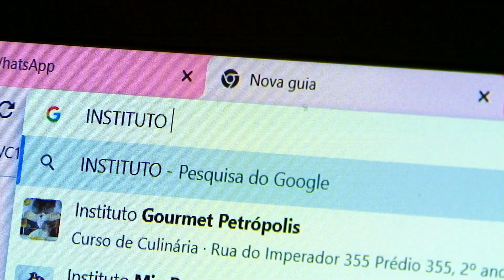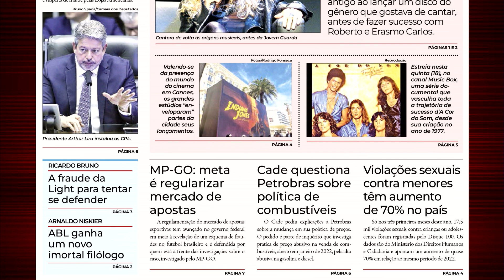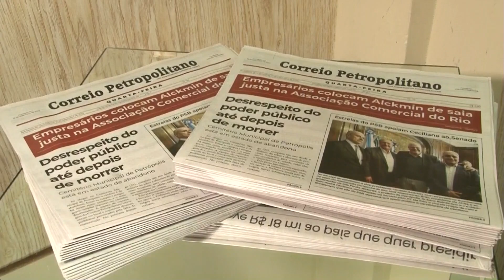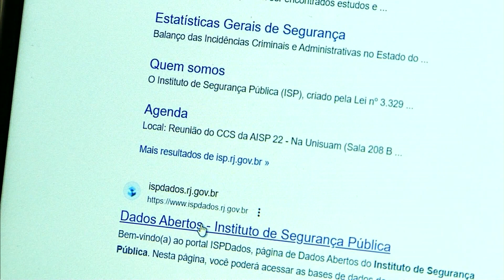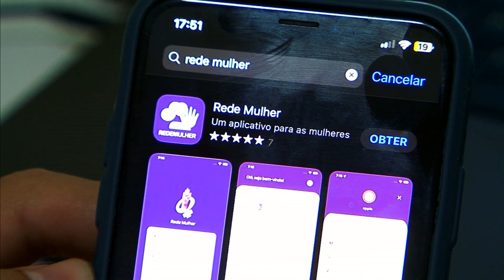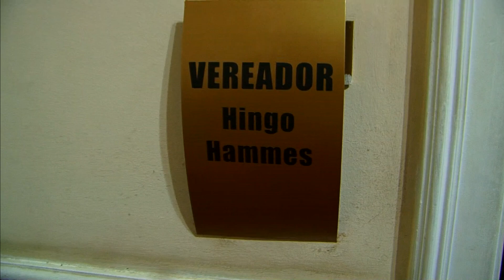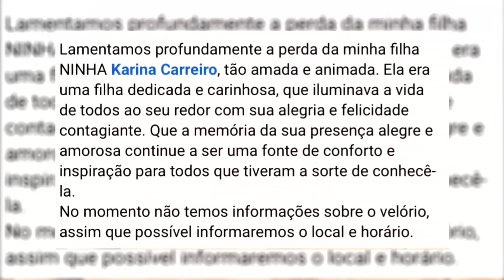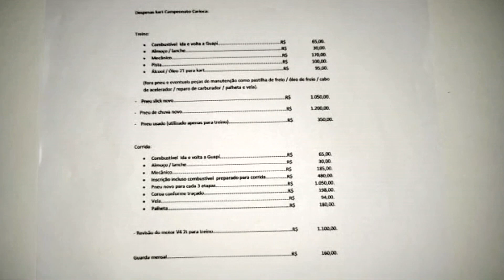Correio da Manhã na TV 18-05-23